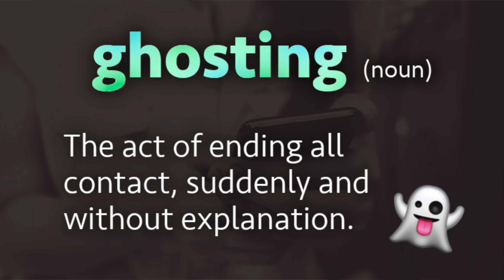7 Ways Narcissists Discard You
When you are in a romantic relationship with a narcissist, it is only a matter of time until they discard you. It may be a full discard, a partial discard, or a temporary discard. In this video, I will explain the different ways a narcissist might discard you.

If you have an idea of something you want me to talk about, please let me know because I take your requests seriously!

About Lise Leblanc
Lise Leblanc is a Therapist, Life Coach Practitioner, and Author with over 20 years of experience in therapeutic, educational, and leadership roles.

If you have thoughts about harming yourself, get help right away by taking one of these actions:

Call 911 or your local emergency number immediately.
Call your mental health provider, doctor or other health care provider.
Reach out to a loved one, trusted friend.

Introduction (0:00)
1: Abrupt Discard (0:42)
2: Devaluation Discard (1:38)
3: Replacement Discard (2:23)
4: Rinse & Repeat Discard (3:26)
5: Emotional Discard (4:01)
6: Conditional Discard (5:04)
7: Smear Campaign Discard (6:07)
The Full Discard (7:40)
5 Questions for you to Reflect On (9:10)